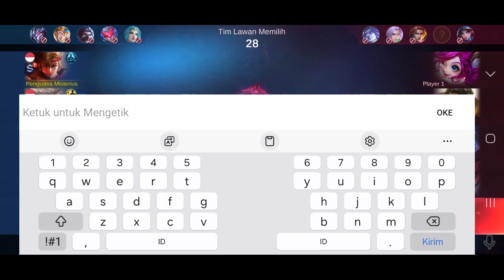Top Global Yin Gameplay 8 September 2024 - Mobile Legends